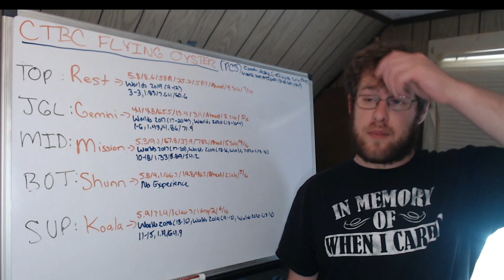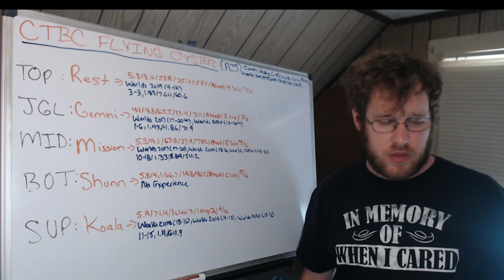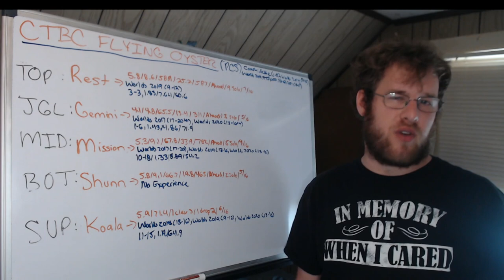Worlds 2022 Preview: CTBC Flying Oyster (PCS)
In this video I continue my Worlds 2022 Preview series with CTBC Flying Oyster from the PCS. The PCS represents Hong Kong, Taiwan and Macau. I go over the players stats from the PCS Summer playoffs and any international experience they may have.
00:00 - Intro
02:15 - Preview
16:05 - Outro